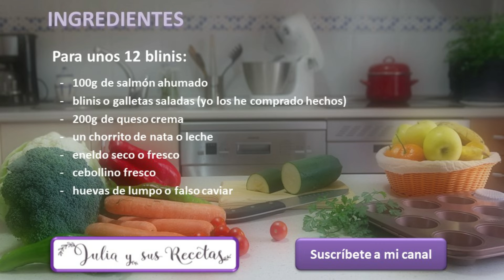Blinis con salmón y queso crema al eneldo 🎄🍷UN APERITIVO DE FIESTA!!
Hoy os traigo un entrante o aperitivo muy rico y muy fácil de hacer. Unos blinis con salmón ahumado y queso crema al eneldo, ideales para cualquier celebración.
Como ya comenzamos el modo Navidad en los supermercados, nosotros también vamos a ir dando ideas para poner en nuestras mesas de las fiestas que se avecinan.
Y uno de los platos más esperados son los aperitivos, que deben ser variado y no demasiado pesados.
Por eso estos blinis quedan perfectos, aunque si no tienes ganas de hacerlos en casa o no los encuentras en el super, puedes sustituirlos por unas galletas saladas. Pero se hacen caseros muy fácilmente , son como pequeñas tortitas.
Ingredientes:
     -   100g de salmón ahumado
     -   blinis o galletas saladas (yo los he comprado hechos)
     -   200g de queso crema
     -   un chorrito de nata o leche
     -   eneldo seco o fresco
     -   cebollino fresco
     -   huevas de lumpo o falso caviar
     -   175 ml de leche
     -   125g de harina todo uso
     -   40g de mantequilla
     -   1 cucharadita de levadura química
     -   una pizca de sal
     -   unas gotas de aceite